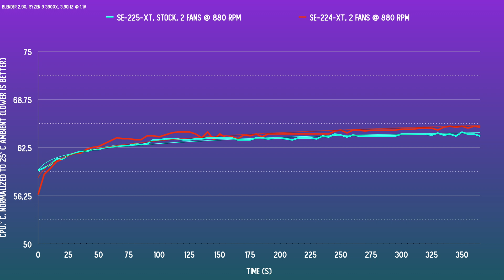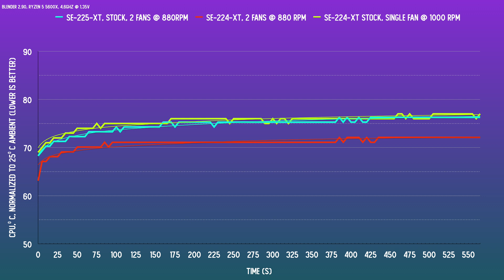The ID Cooling SE-225-XT: Ryzen 9 and Ryzen 5 Test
Here's a quick followup for the ID Cooling SE-225-XT with testing with a dual chiplet Ryzen 9 3900X and a single chiplet Ryzen 5 5600X. Broadly speaking we're seeing behavior that's more in line with what's expected with the 3900X, both at higher power and also at lower power. With the 5600X, we still see the interesting phenomenon where the SE-224-XT is better.

ID Cooling SE-225-XT
ID Cooling SE-224-XT Basic
ID Cooling SE-224-XT White/Black/RGB

Fan Upgrade discussed:
Arctic P-12 PWM 5-pack

Test system:
Cooler Master NR200
Cooler Master NR200P
Asus Strix X570-ITX Motherboard
AMD Ryzen 7 3700X CPU
Nvidia RTX 3070 Founders Edition
Cooler Master V650 SFX Gold
Crucial Ballistix 16GB 3200mhz RAM
Samsung 970 EVO M.2 SSD
Fans, Noctua NF-A12x25: Noctua NF-A12x25 PWM

Higher end air coolers:
Noctua U12A
Noctua D15
Be Quiet! Dark Rock Pro 4